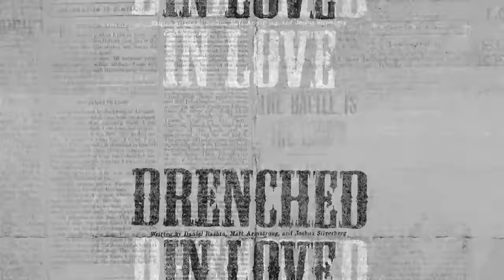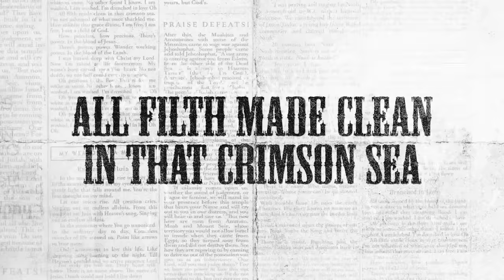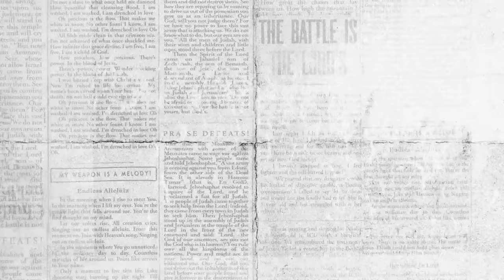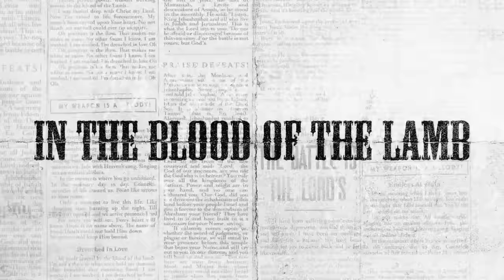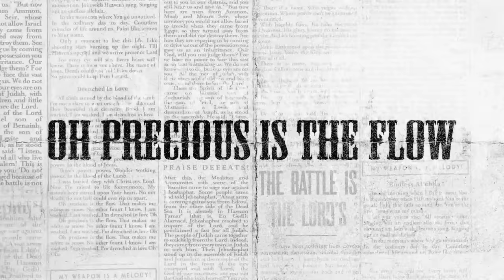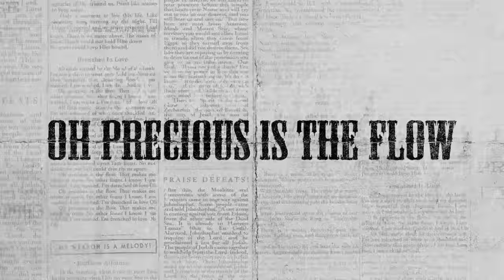Drenched in Love (Official Lyric Video) - Bethel Music & Daniel Bashta | VICTORY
"Drenched in Love" sung by Daniel Bashta from our new album VICTORY.

Lyrics:

Verse 1
All souls atoned by the blood of the Lamb
I’m not a slave to what once held me damned
How beautiful that cleansing flood
I am washed, I am washed, I am drenched in love

Chorus
I am washed, I am washed
I am drenched in love
Oh

Verse 2
All filth made clean in that crimson sea
I’m not ashamed of what once shackled me
How infinite that grace divine
I am free, I am free, I am a child of God

Bridge
How priceless, how precious
There’s power
In the blood of Jesus

Verse 3
I was buried deep with Christ my Lord
Now I’m raised to life forevermore
My name’s been carved upon Your heart
No not death, no not hell could ever rip us apart

Drenched in Love
Written by Daniel Bashta / Matt Armstrong / Joshua Silverberg